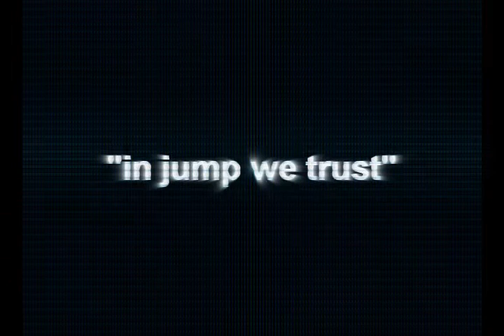JumperMarcel feat. Kakkao feat. Z!EL0 - In Jump We Trust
Hier ein kleines Video von unserem kleinen Essen Meeting.
Tja wat soll man noch sagen ?!
Bischen kurz und unser Trio hätte auch länger sein können.
Aber egal was solls ^^
Wir hatten Spaß :D
Ihr werdet euch fragen wo mein Solo ist, aber irgendwie hatte ich nicht so die Lust eins zu drehen.

Edit by JumperMarcel